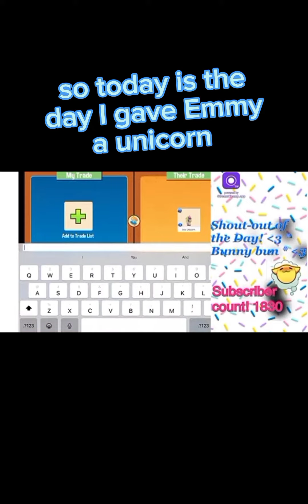Giving @Emmyandsprinkle a unicorn 🦄 their reaction is priceless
go sub to Emmy at @Emmyandsprinkle .